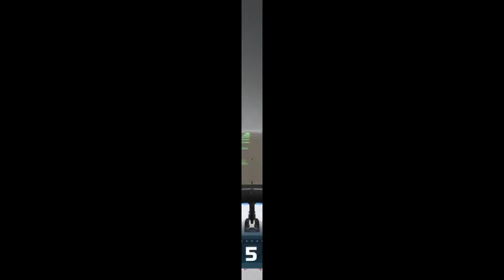We all start start somewhere. F1 22 driver career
this is the Sakhir F2 sprint and feature race.